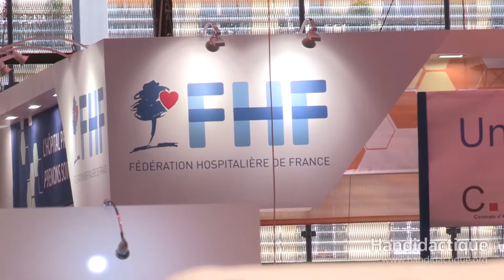HopitalExpo 2017 : rencontres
Quelques rencontres faites au cours du salon HopitalExpo, organisé dans le cadre de la Paris Healthcare Week.